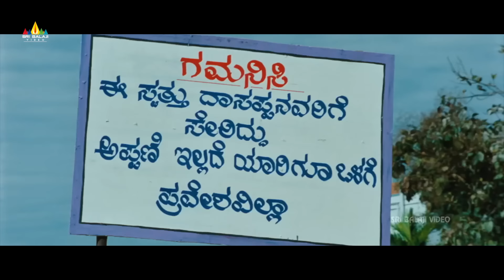Kalpana Movie Sai Kumar Action Scene | Lakshmi Rai, Upendra | Sri Balaji Video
Watch Kalpana Telugu Movie Scenes, Starring Upendra, Saikumar, Lakshmi Rai, Directed by Rama Narayanan.